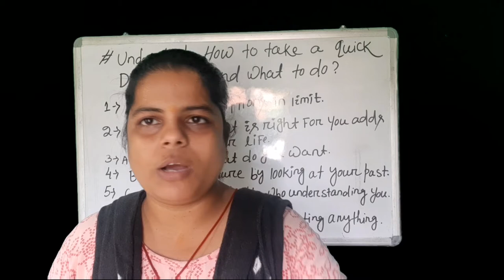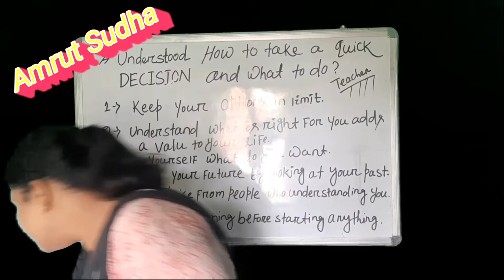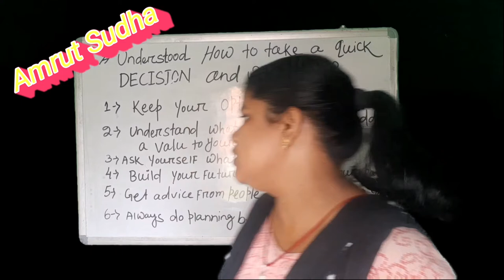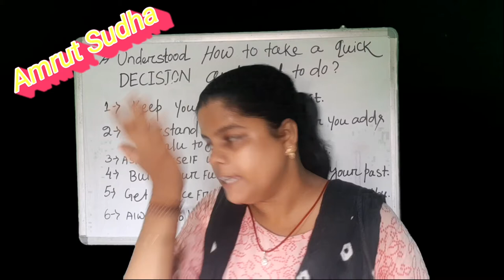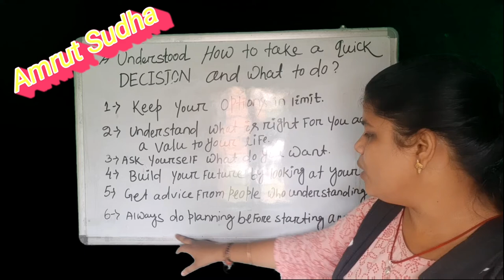Understood How to take a good "DECISION" and What to do? एक Good Decision कैसै लें। ।amrutsudha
Hello everyone welcome to amrut sudha youtube channel.
As you know every week is a special video for you so, today's video topic is - HOW WE TAKE A GOOD DECISION?

   कैसे हम अच्छे से एक DECISION लै । DECISION लेने वक्त क्या जरूरत है ।
in this video we discuss maximum 6 points and this points when you follow in yourlife or day to day life . you can take a right or good decision.